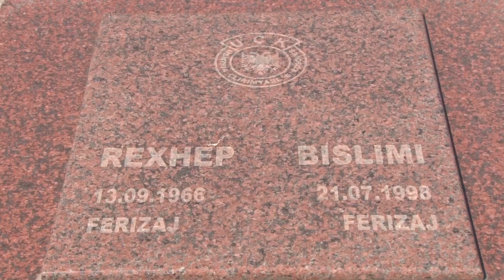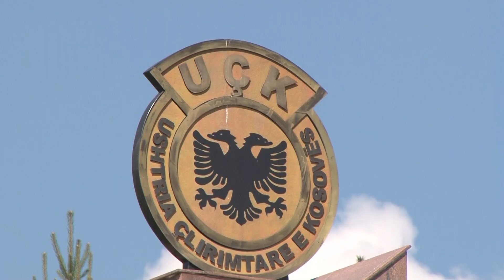Me homazhe përkujtohet Heroi i Kosovës Rexhep Bislimi, në 22 vjetorin e rënjës 21 07 2020 Tv Liria